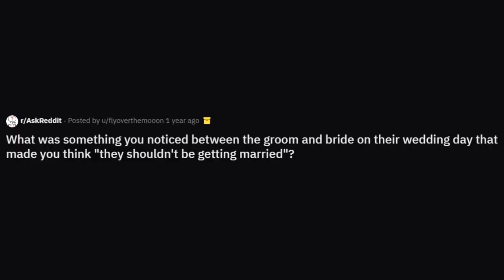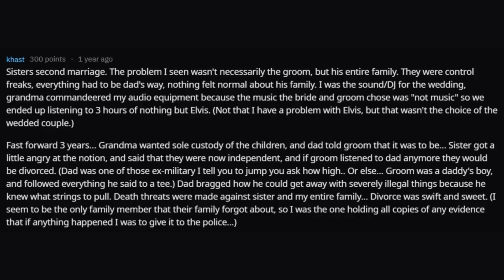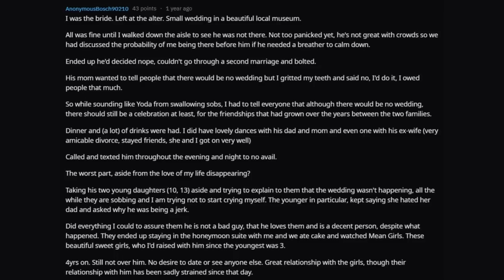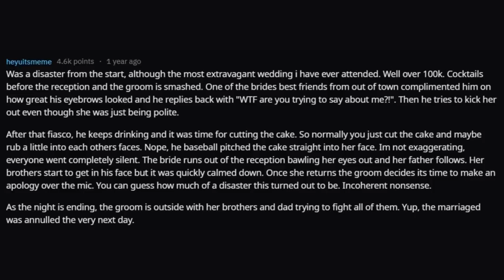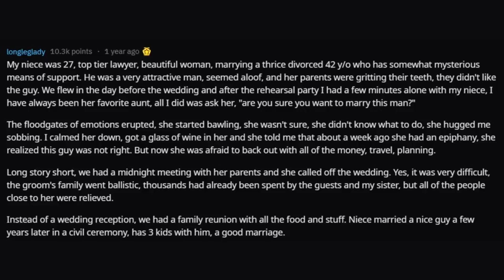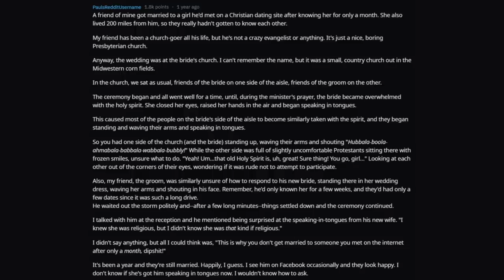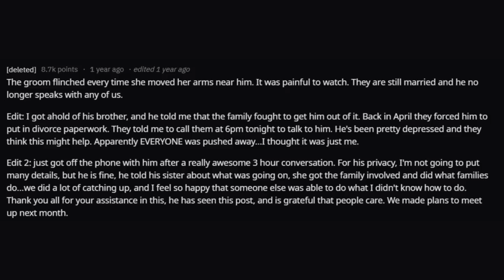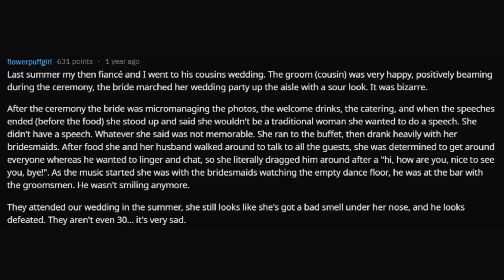People Share REASONS Why The Groom And BRIDE Shouldn't Be Getting MARRIED (r/AskReddit)